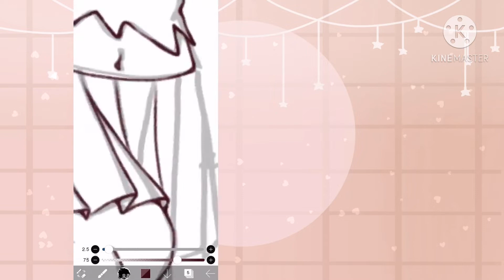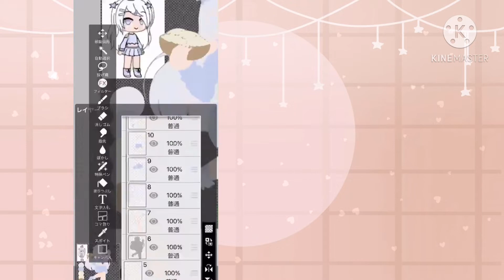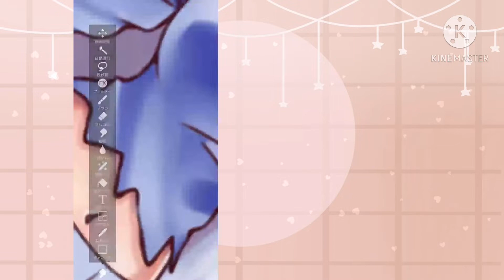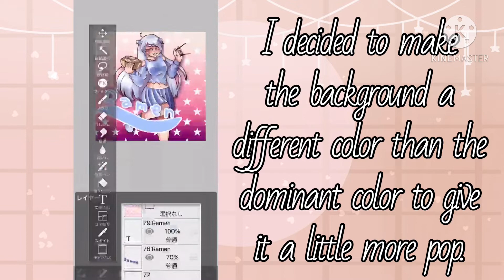［SpeedPaint | IbisPaint X］fanartforramen by: Rusakaルサカ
Tools:
IbisPaint
KineMaster
iPhone
Stylus

Time:

6 hours

Songs:
Branch tree by: LukRemBo

Any and all criticism is accepted! Please don't steal/trace my artwork or animations. If anyone is doing that, tell me as soon as possible. Don’t be afraid to be inspired by me! I appreciate it a lot! Thank you for reading!